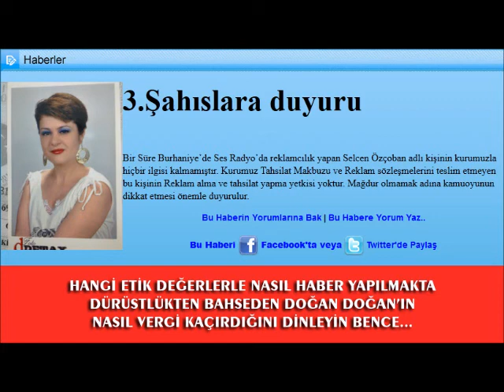Zorlamı yoksa ruzası alınarak mı alınmış beyanlar.wmv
Körfezde Olay Gazetesine LEVENT MERCAN beni tehditle, zorla, vaadde bulunarak konuşturdu diye açıklama yapmaya zorlanan bayanın kendi rızası alınıp alınmadığının anlaşılması, yapılan görüşmelerin mahkeme ifadesi aşamasında söylediklerini mahkemede aynen söyleyip söyleyemeyeceğini adam gibi sormuşmuyum yoksa sormamışmıyım?